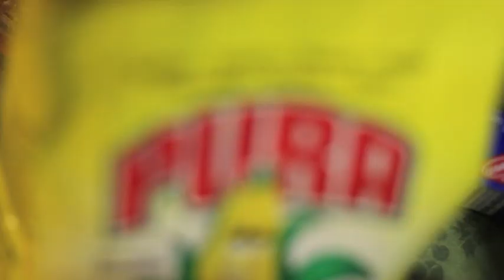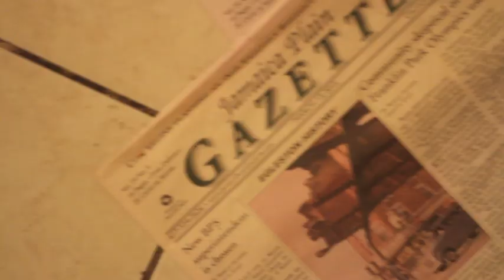Phinelia (Paranoia) Prod.by Menace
This aint no thousands of dollar video.No deep complicated treatment.No props.no fabrication.No acting.Just a moment captured in its natural.Dope beat with some witty lines and a visual.Comment.Share.Show some love.